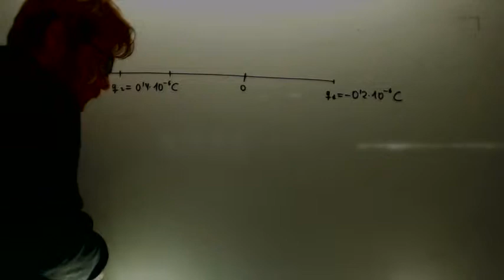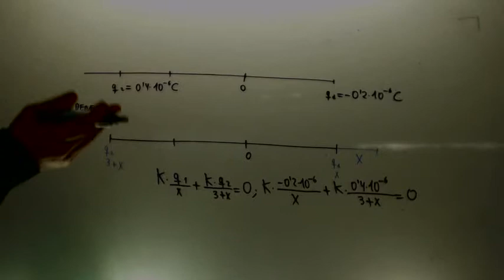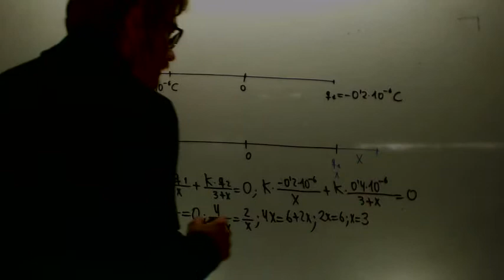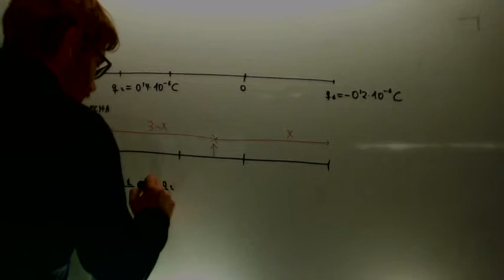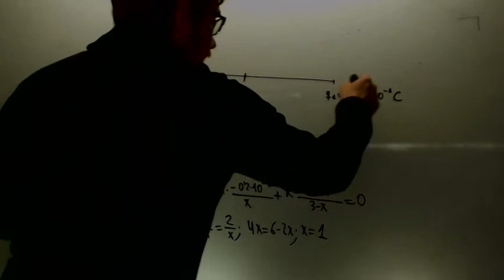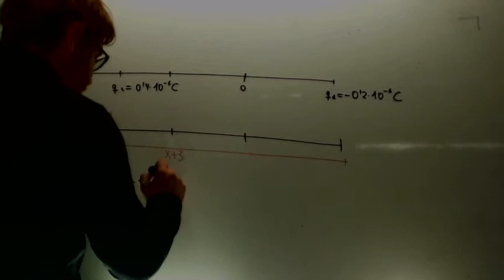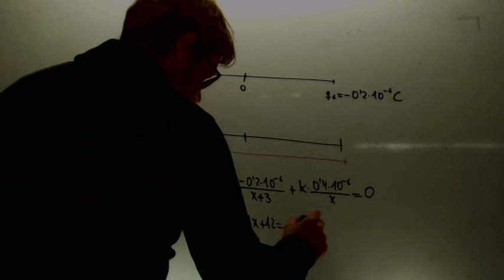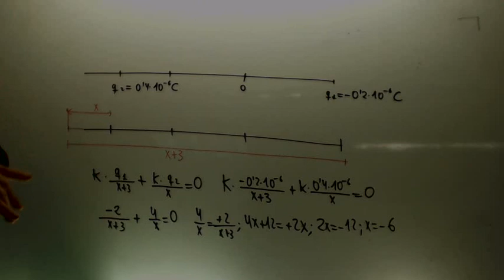Puntos de potencial nulo en linea horizontal Fisica 2º Bachillerato Academia Usero Estepona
Puntos de potencial nulo en linea horizontal Fisica 2º BachilleratoSuscríbete a nuestro canal en Youtube para ayudarnos a seguir creciendo